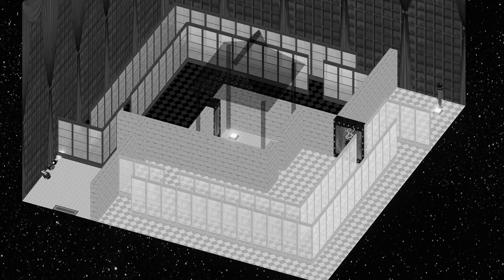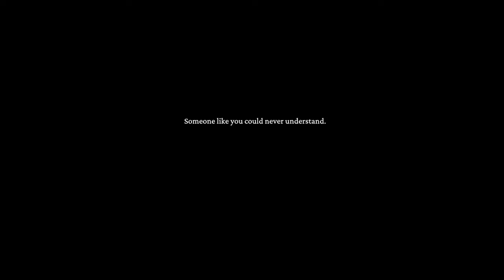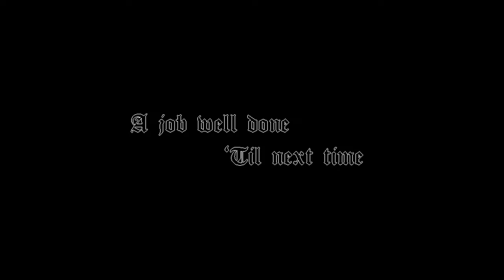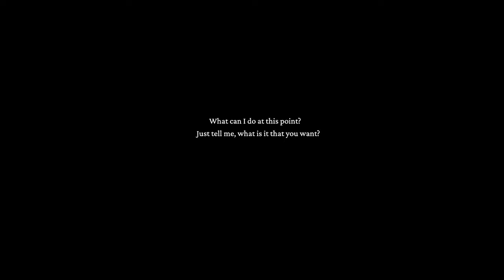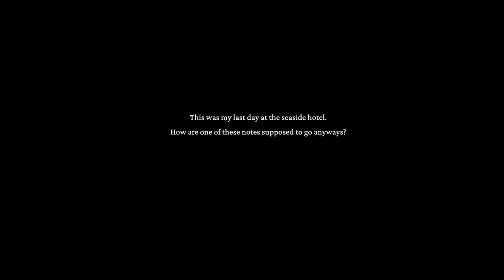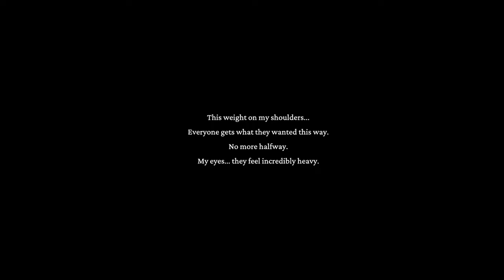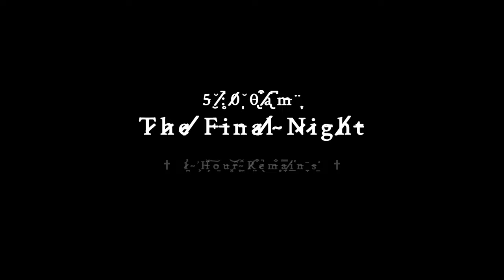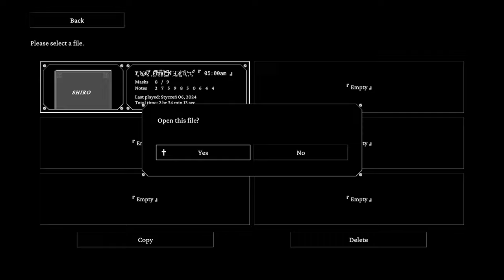🔴 🇵🇱 [#4] Night Loops - CZY TO JEDYNA DROGA?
~~~ Opis Gry ~~~
Podróż przez psychikę... Witamy w hotelu Seaside, gdzie czeka na ciebie ostatnia godzina nocnej zmiany. Opiekuj się gośćmi, odkrywaj ich sny i trać poczucie własnego ja - raz za razem. W tej mrocznej, labiryntowej przygodzie odkryj ścieżkę do prawdy.